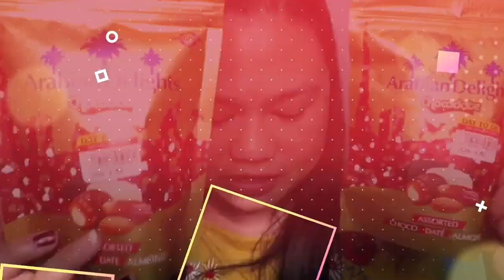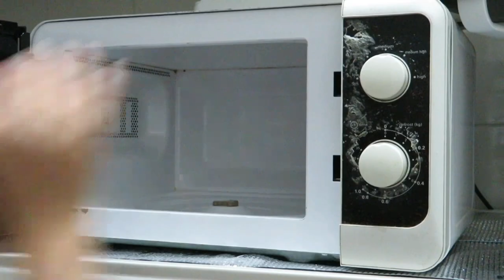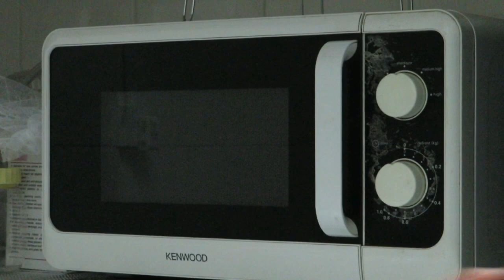PAANO GAWIN ANG DI SUMASARANG PINTO NG MICROWAVE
❣️❣️ You can watch my previous video — GARLIC AND PARMESAN CHICKEN WINGS

                                           —- SHOTCUT

❣️❣️CAMERA THAT I USED ---  iPhone 6 AND        SAMSUNG S5